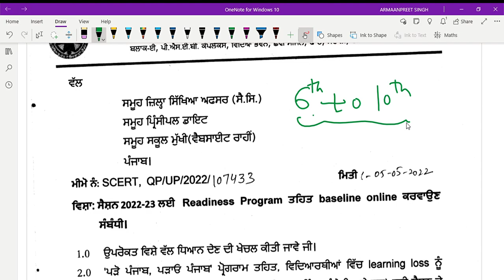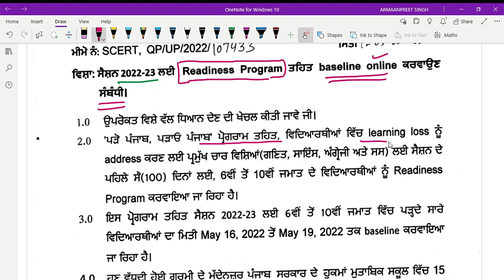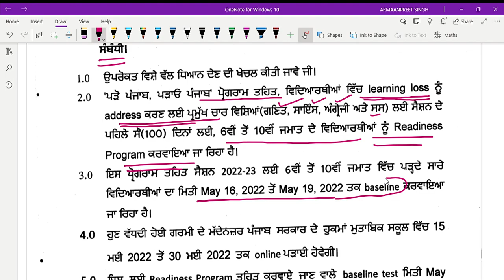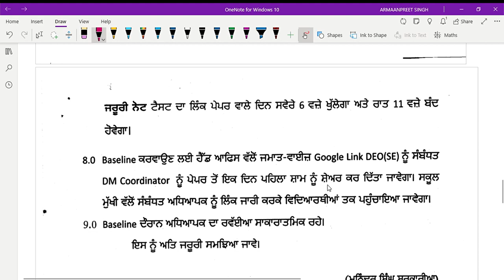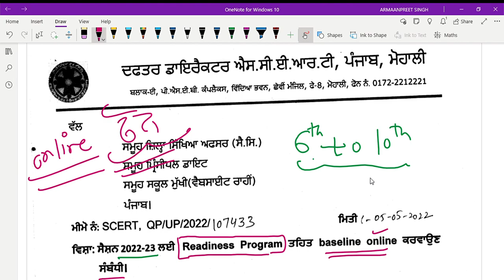Online Basline Test For 6th to 10th Class 2022-23 (Math, Science, SST, English)